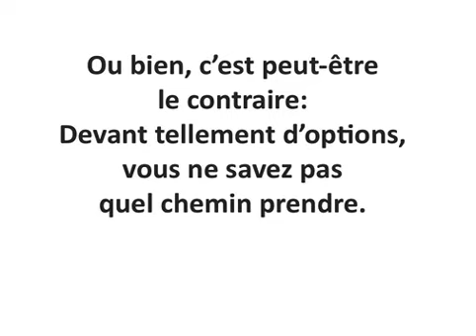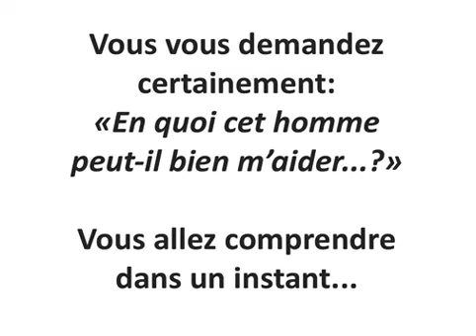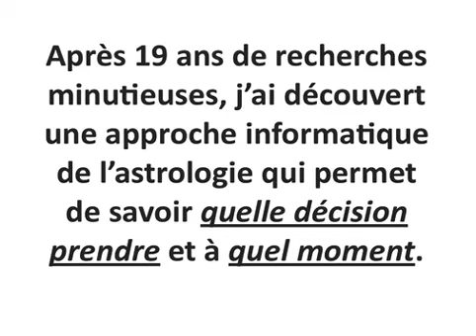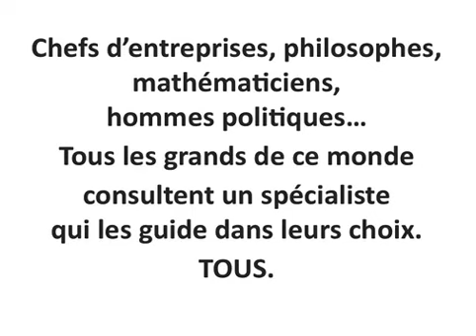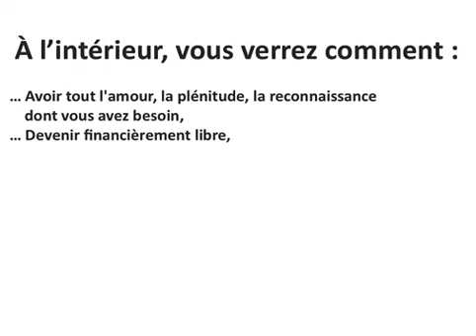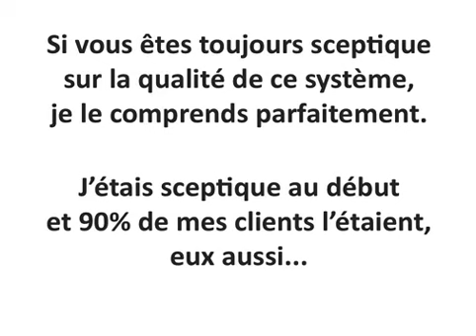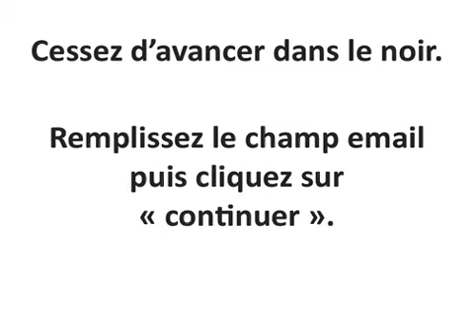AstroLead.flv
Vous êtes sur le point de découvrir la différence entre les personnes qui réussissent - et ceux qui accumulent les problèmes... toute leur vie